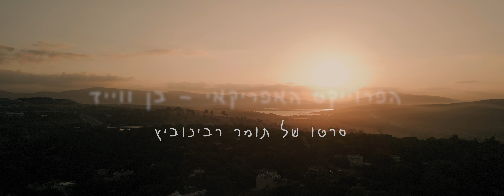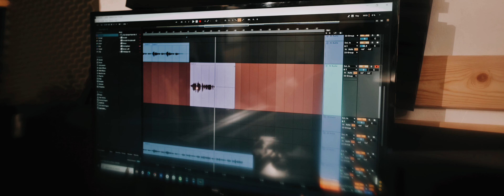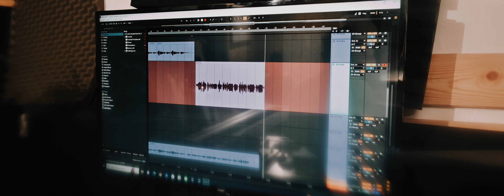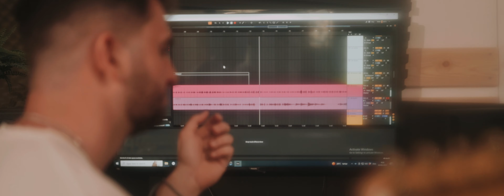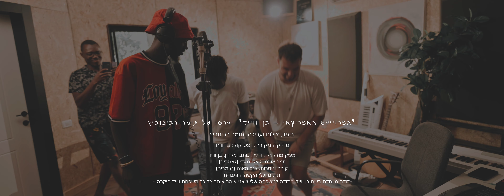הפרוייקט האפריקאי - בן ווייד | סרט דוקומנטרי של תומר רבינוביץ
הפרוייקט האפריקאי - בן ווייד
סרטו של תומר רבינוביץ

תומר רבינוביץ הצטרף לתיעוד דוקומטרי של הפרוייקט המוזיקאלי ״הפרוייקט האפריקאי״ של המוזיקאי הישראלי @benwide329 במסע מוזיקאלי חוצה יבשות ועם אהבה אין סופית למוזיקה והזכות לשמח אנשים.

בימוי, צילום ועריכה: תומר רבינוביץ
מוזיקה מקורית ופס קול: בן ווייד
מפיק מוזיקאלי, דיג׳יי, כותב ומלחין: בן ווייד
זמר אורח: ג׳אלי מאדי [גאמביה]
קורה וגיטרות: אנסומאנה [גאמביה]
תופים וכלי הקשה: רותם עז

The African Project - Ben Wide
film of Tomer Rabinovich

Tomer Rabinovich joined the document the musical project "The African Project" of the Israeli musician @benwide329 in a musical journey across continents and with an infinite love for music and the right to make people happy.

Directed, photographed and edited: Tomer Rabinovich
Original music and soundtrack: Ben Wide
Music producer, DJ, writer and composer: Ben Wide
Guest singer: Jali Madi [Gambia]
Kora and guitars: Ansumana [Gambia]
Drums and percussion instruments: Rotem Ez

Tomer Rabinovich Photography - תומר רבינוביץ צילום